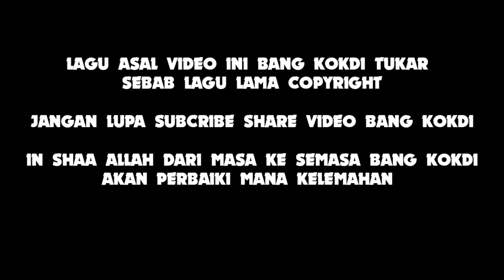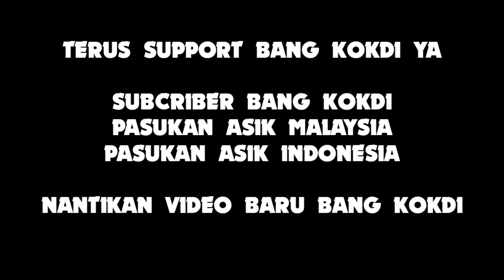FLAME CHAR KOEW TEOW GAJAH PUTIH | MALAYSIAN STREET FOOD #016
Tujuan perkongsian
- Hobi Kokdi TV sendiri
- Berkongsi cerita
- Pembuka Selera
- Inspirasi kepada perniaga baru

Dan

Lokasi : JAMIE KAMPUNG GAJAH PUTIH JENERI SIK KEDAH